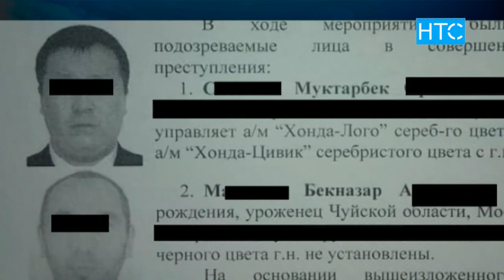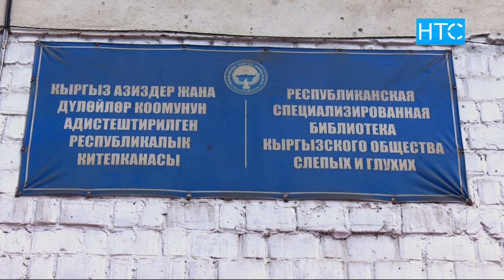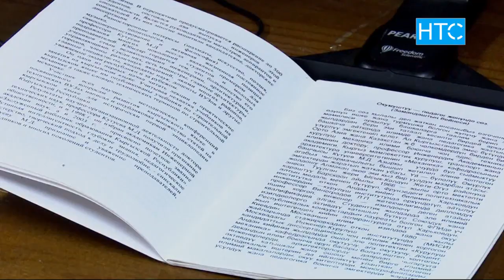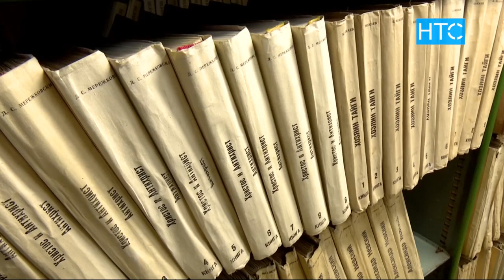Жаңылыктар / 28.03.19 / Күндүзгү чыгарылыш - 12.00 / НТС /